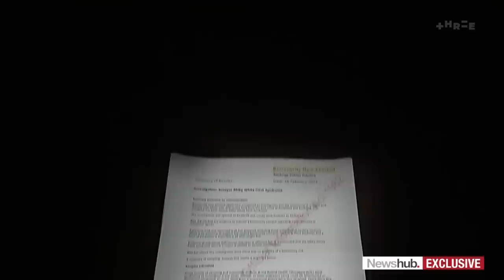'They're starving': Alarming information shows some snapper suffering from malnutrition | Newshub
EXCLUSIVE: Official information has revealed an increasing number of snapper caught in the Hauraki Gulf are suffering from starvation. Documents show Biosecurity New Zealand suspect it's because of "chronic malnutrition". Investigations Correspondent Michael Morrah has more.